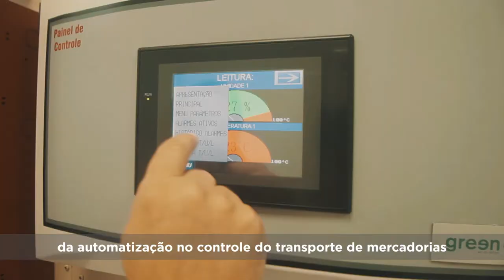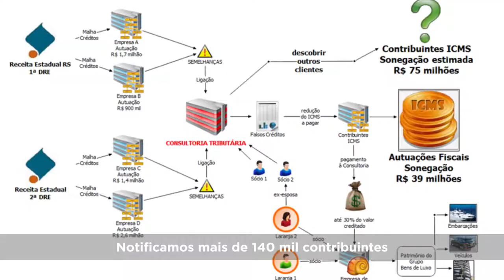Combate à sonegação